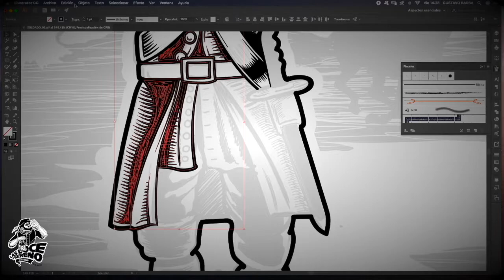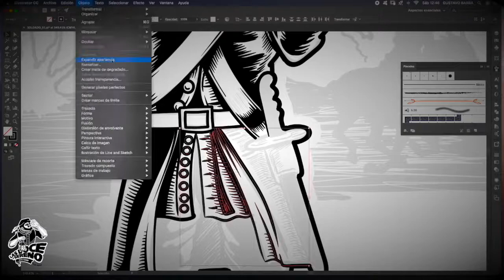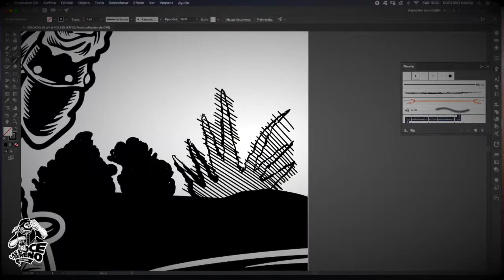"El Soldado" LAS DOCE Y SERENO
Ilustración Digital para aplicación en diversos artículos promocionales.
Facebook: Las Doce y Sereno